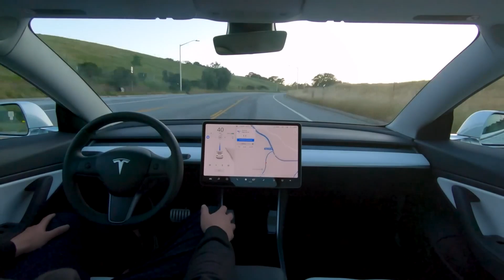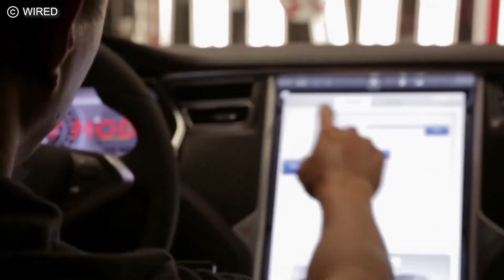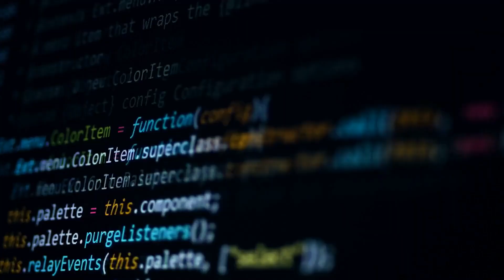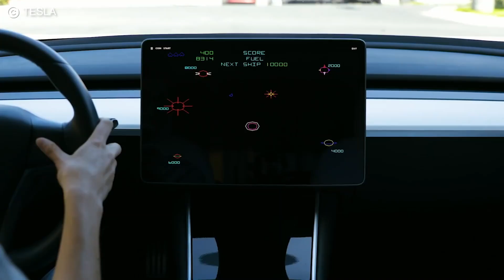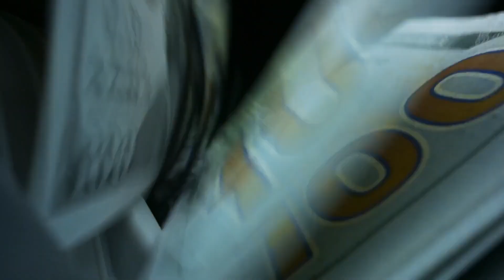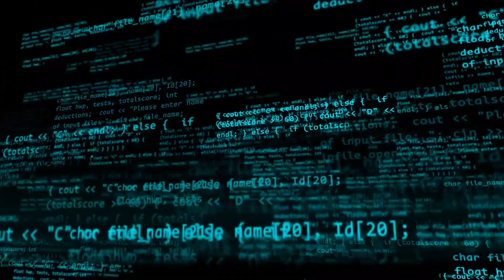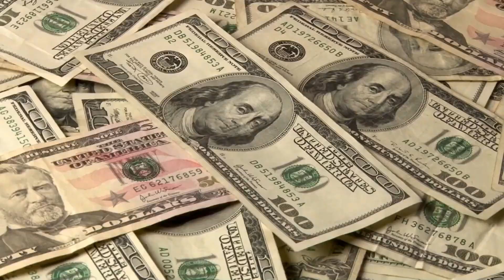Why Tesla’s Robo Taxi Will Change the World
Dive into the future with Tesla's Robo Taxi, an innovation set to change the world forever! Imagine a world where cars drive themselves, eliminating the need for human intervention. Tesla's revolutionary Robo Taxi promises to transform transportation with cutting-edge technology, making every journey a statement of innovation and sustainability. This isn't just hype—it's a true game-changer. Experience a future where rides are cheaper, safer, and more efficient thanks to Tesla's full self-driving capabilities. Feel the thrill as urban mobility is redefined, opening up cities for greener spaces while slashing emissions. Embrace the economic benefits and boost accessibility for all, including those who can't drive. Ready to witness these incredible advancements? Join us at AI with Win to explore these amazing opportunities!

CHAPTERS:
00:00 - Introduction
00:32 - What is a RoboTaxi
02:12 - How Tesla RoboTaxi Works
04:14 - Impact of Tesla RoboTaxi on Society
05:58 - Future of Transportation with Tesla RoboTaxi
06:40 - Outro Transform Your Business with CustomGPT.ai